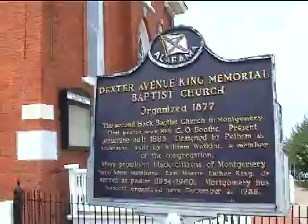Dexter street church